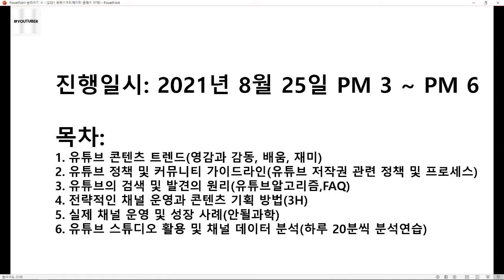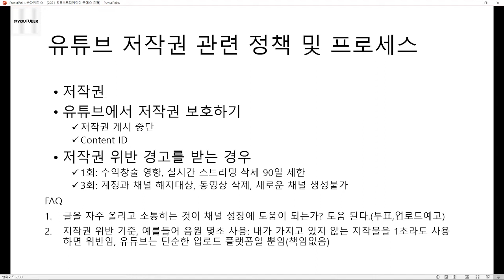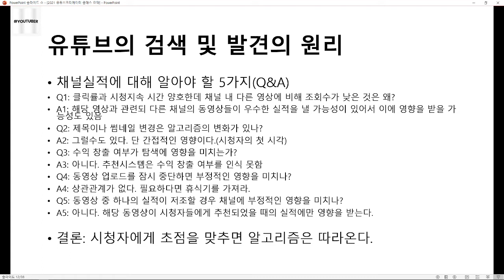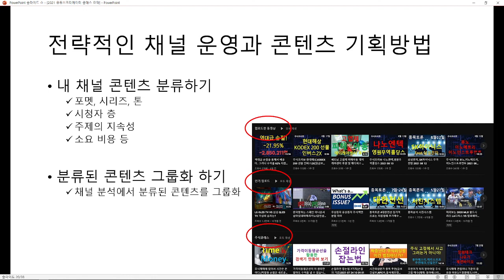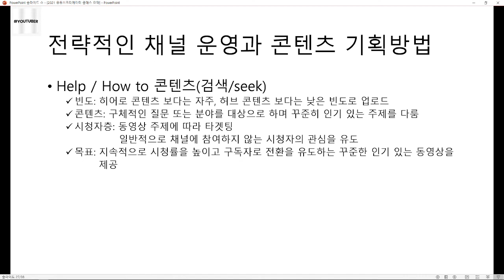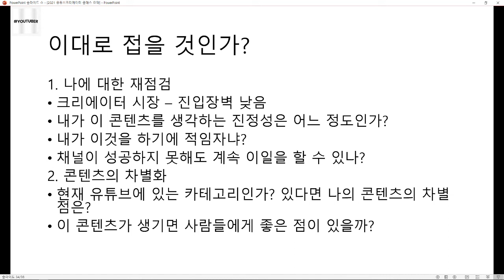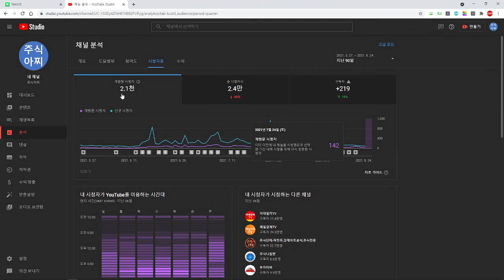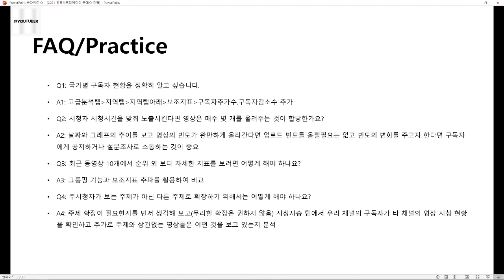“2021 유튜브 크리에이터 클래스” 온라인 세미나 FAQ 포함 요약정리(유튜브검색 알고리즘 원리 및 콘텐츠기획 꿀팁)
진행일시: 2021년 8월 25일 PM 3 ~ PM 6

목차:
유튜브 콘텐츠 트렌드(영감과 감동, 배움, 재미)
유튜브의 검색 및 발견의 원리(유튜브알고리즘,FAQ)
전략적인 채널 운영과 콘텐츠 기획 방법(3H)
실제 채널 운영 및 성장 사례(안될과학)
유튜브 스튜디오 활용 및 채널 데이터 분석(하루 20분씩 분석연습)